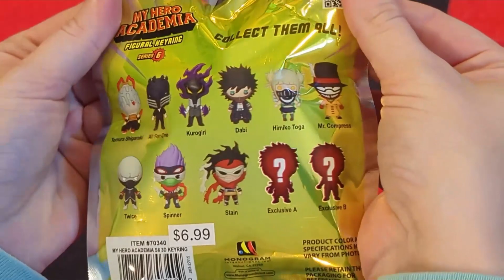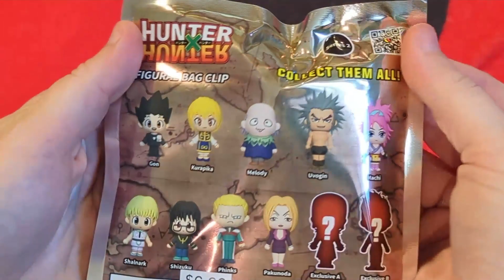My Hero Academia and HunterxHunter Keychain Mystery Bags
Hey Friends!! I hope you enjoy this mystery bag video!!